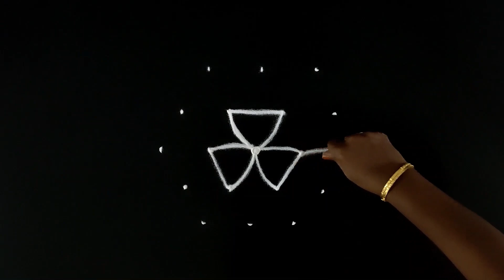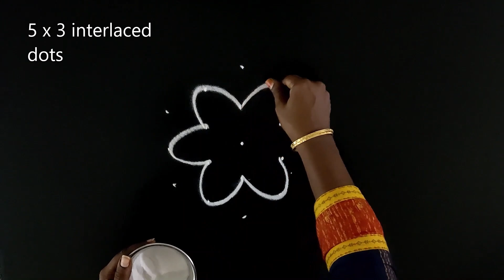purattasi special kolam | புரட்டாசி கோலம் | puratasi matha kolam | sangu kolam | lotus kolam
It is small and easy for beginners to learn & draw kolam.